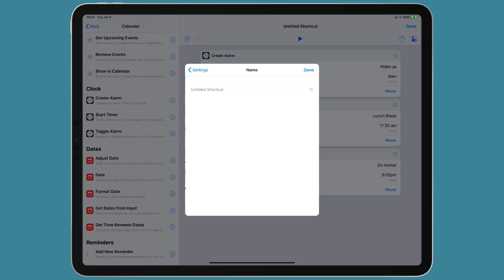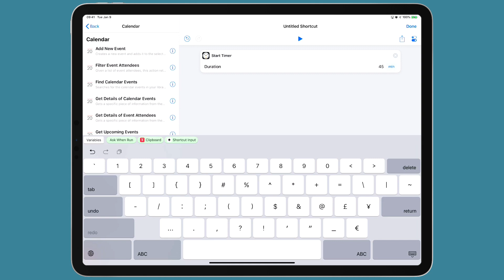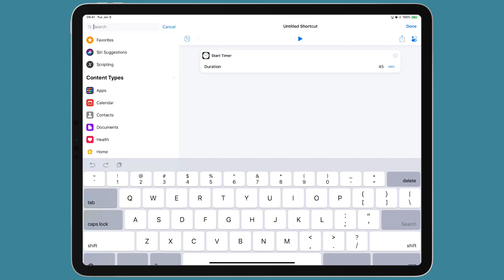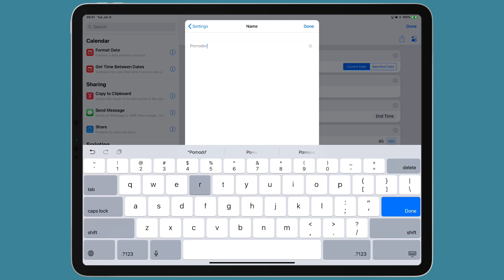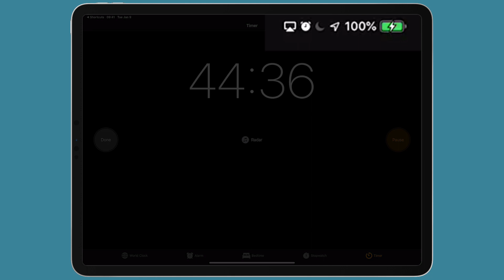Episode 19 - Siri Shortcuts Field Guide Preview: Clock and Timers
For episode 19 of Automators, David demonstrates how to use the new Clock and Timer features made available in a recent update to Shortcuts.